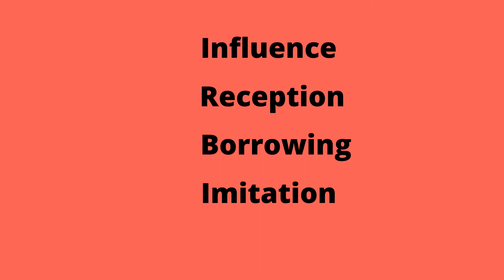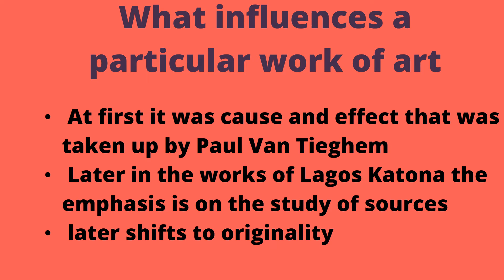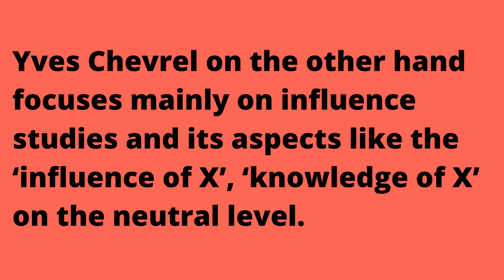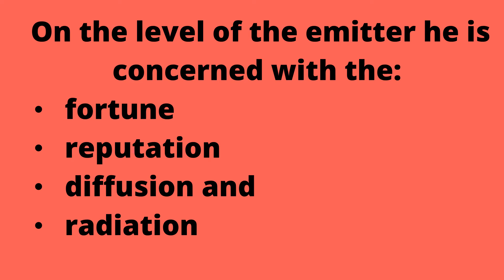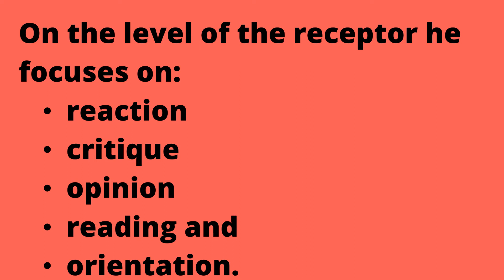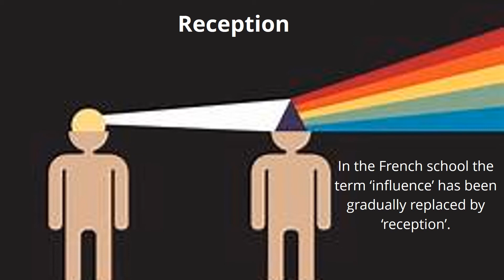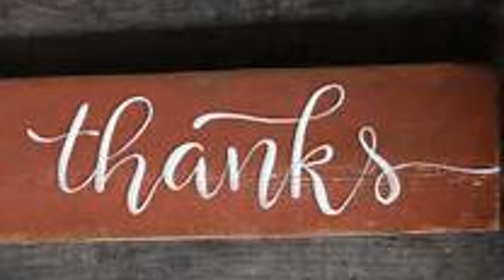The French School of Comparative Literature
The video explains the salient features of the French School of Comparative Literature. It further explains the parameters of Influence, Reception, Borrowing/Lending, and Imitation.